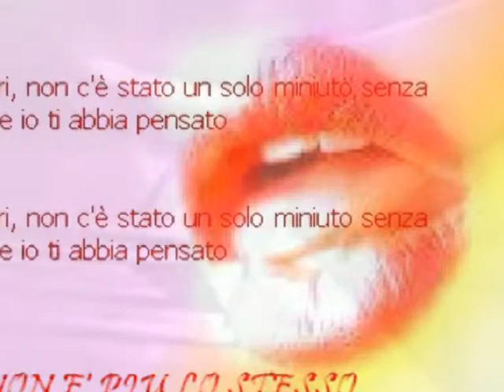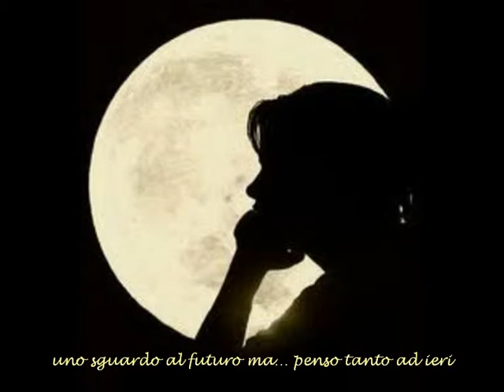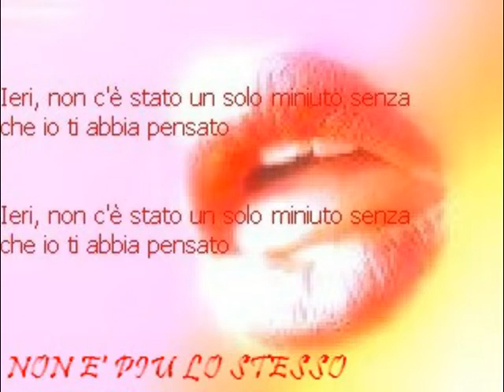Non è più lo stesso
THESYS - "ci sono gli amori consolidati, platonici ma... a volte quelli impossibili".